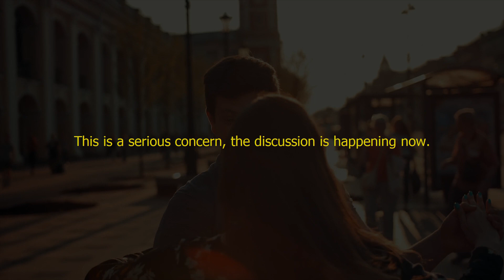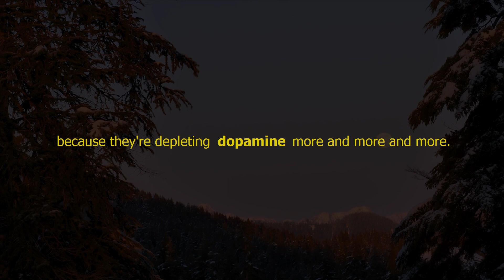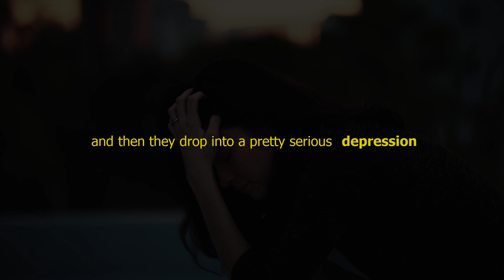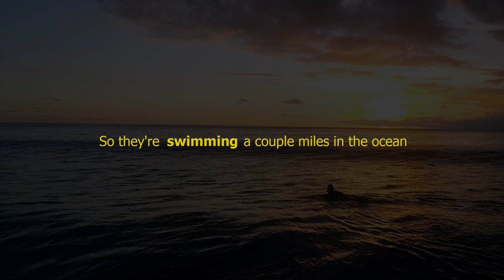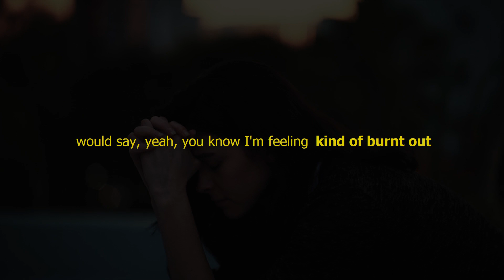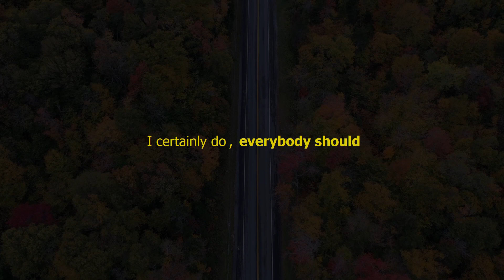NEUROSCIENTIST: How This Habit Destroy Man's Brain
Neuroscientist Andrew Huberman explains how certain habits, like watching p**nography, can destroy men's minds and create imbalances in dopamine levels.

As we know, dopamine is one of the hormones/neurotransmitter closely related to DESIRE and MOTIVATION. Negatively impacting dopamine will lead to less motivation in the day to day and possible problems in other areas, which can have devastating consequences in the life of the human being.